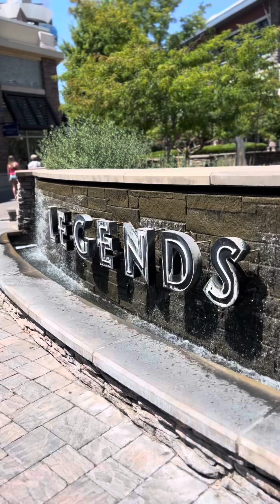Ridgeback Mix 🐾Off leash Training | Best Dog Trainer | Reno, NV🐾